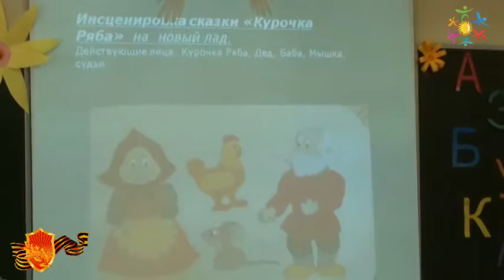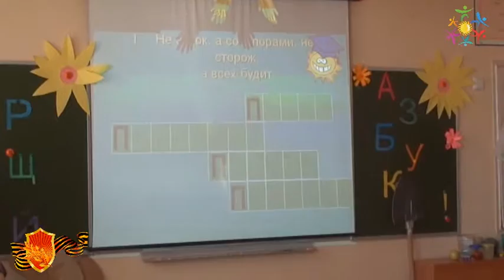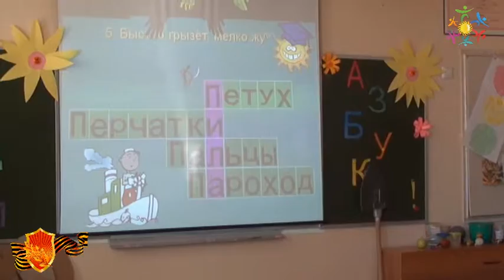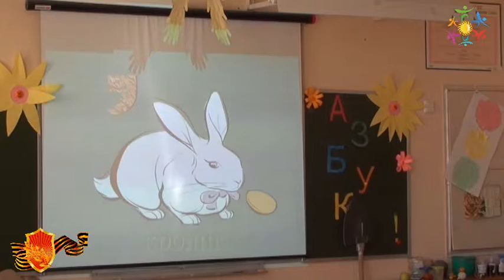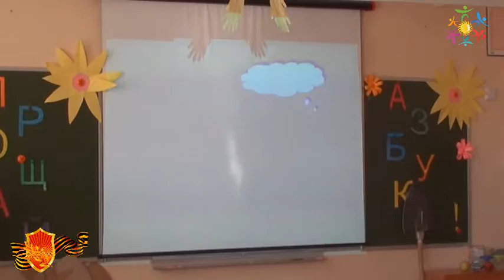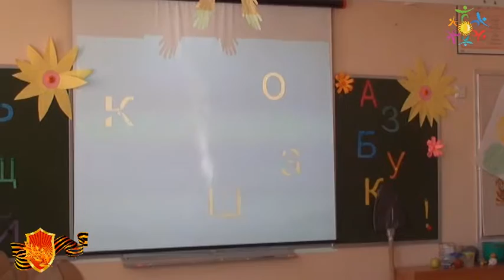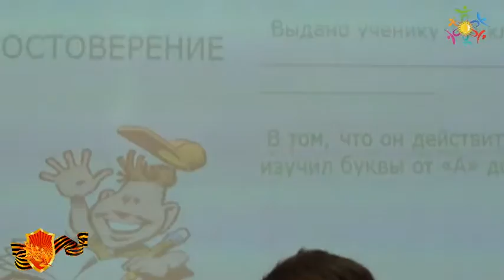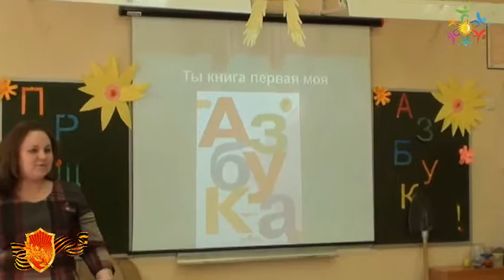АЗ БУКИ ВЕДАЮ